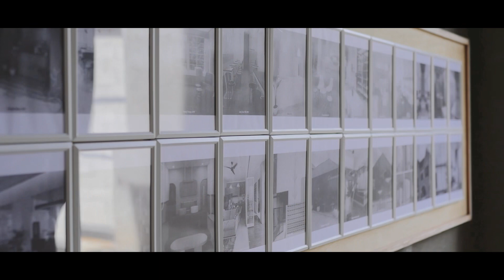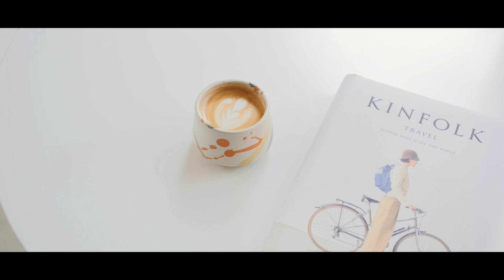Muara Coffee in a short video | Architectural & Interior scene | Morning Coffee | Tropical Houses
Gambaran keseharian Muara Coffee ✨

Coffee Shop yang berlokasi di South Borneo,
Tepatnya di daerah Banjarbaru Kalimantan Selatan..
atau yang biasa dikenal dengan daerah Banjarmasin
Baru saja Soft opening di tanggal 10 Maret lalu..

Dirancang oleh Chair Design Indonesia..

Mengusung konsep Arsitektur Tropis,
Ruang diciptakan menyatu dengan alam sekitar, dengan pepohonan hijau dan dengan material lokal.

Material kayu, bata dan concrete menjadi material utama yang diterapkan pada bangunan..

Pallete lembut dan alami juga diterapkan pada interior..

We hope enjoy for this video 🤍